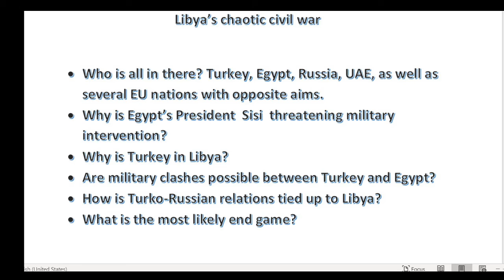Libya: War In a War Within War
The Libyan civil war escalated a notch, as Egyptian President Mr. Sisi warned of a military intervention, if pro-Turkey NGA advances to Sirte and al Jufra air basis. Libya is quickly morphing into an even more dystopian version of Syria, if you imagine that. Why, you may ask, are Egypt and Turkey in Libya.  So are, Russia, UAE, France and Italy, all for different reasons. What makes Libya so important?   Well, its vast hydrocarbon riches and its central location in North Africa and vs EU are two of the reasons. But, the Turkish angle is slightly different. There is the Moslem Brotherhood angle, as well as the political dynamics in Eastern Mediterranean.  This broadcast tries to explain Turkey’s objectives, as well as speculating on the “end game”.